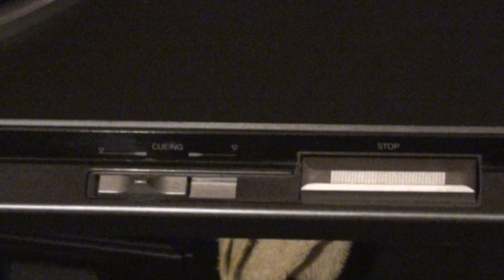Technics SL-BD20D Automatic Turntable test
Technics SL-BD20D Automatic Technics Turntable
GRUPO DE VENTA DE RELIQUIAS TIJUANA